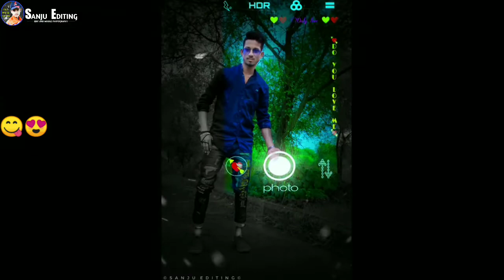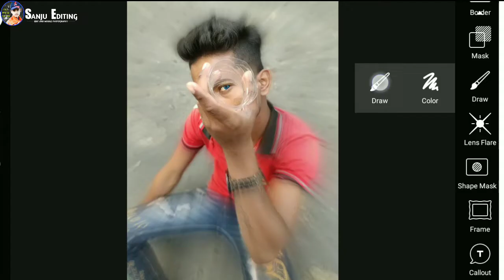5 TOP MOBILE PHOTOGRAPHY TIPS | CREATIVE MOBILE PHOTOGRAPHY TUTORIAL | BEST PHOTOGRAPHY TRICK